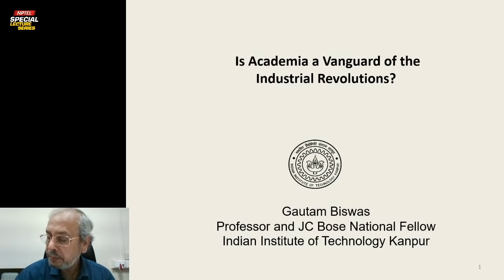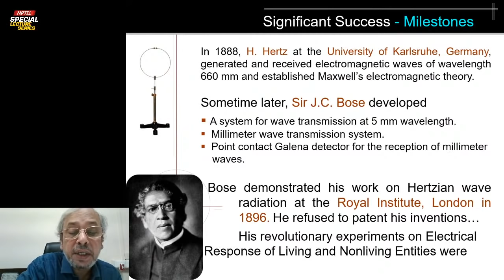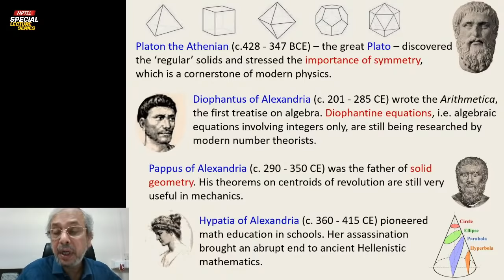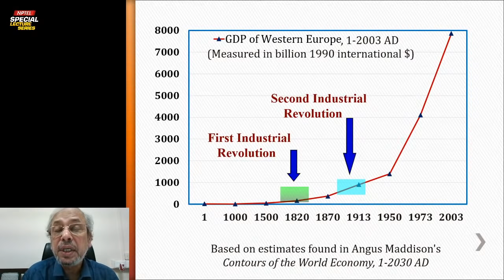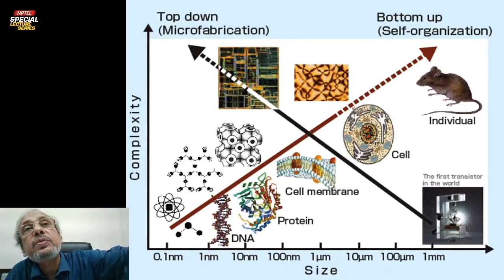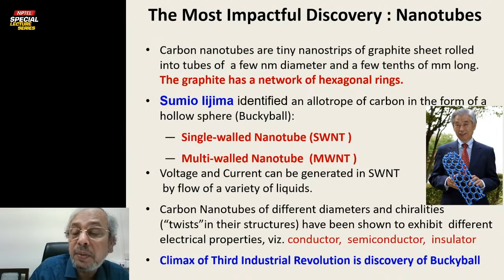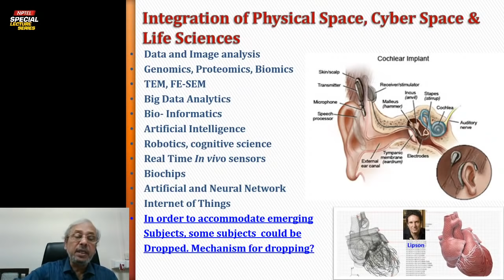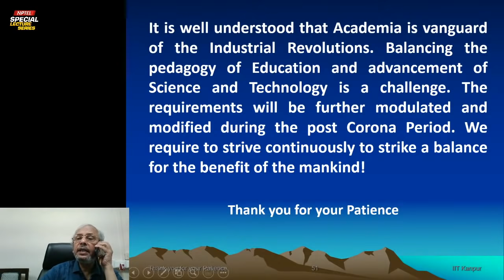LIVE_Is Academia a Vanguard of the Industrial Revolutions?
Is Academia a Vanguard of the Industrial Revolutions?

Prof. Gautam Biswas

Prof. Gautam Biswas is presently a Professor of Mechanical Engineering at the Indian Institute of Technology Kanpur. Earlier, he has been the Director of Indian Institute of Technology Guwahati, and Director of the CSIR-Central Mechanical Engineering Research Institute at Durgapur. He was the G.D. and V.M. Mehta Endowed Chair Professor, and Dean of academic affairs at IIT Kanpur. The research group of Professor Biswas at IIT Kanpur identified the phenomenon of Rayleigh-Taylor Instability during the bubble formation in film boiling. This was a significant addition to the classical theory, based on Taylor Helmholtz instability. Another seminal contribution of his group probes the zone of large bubble entrapment and underlying physics during the complete coalescence of a falling drop on a liquid surface. Professor Biswas is the author of more than 150 publications in the International Journals. He has completed guidance of 23 PhD theses.

About the Topic: Publication of Principia and several path-breaking discoveries paved the way for the first industrial revolution that is symbolized by steam power and power transmission devices. The second industrial revolution was triggered by the discovery of transistor and stabilized by microelectronics. The third industrial revolution can be symbolized as the agglomeration of Bio, Nano and Info revolution. The fourth industrial revolution is identified as integration of the physical spaces and the cyber spaces via digital route. It is a call for more connected world, which is expected to make a huge impact on all disciplines of learning.